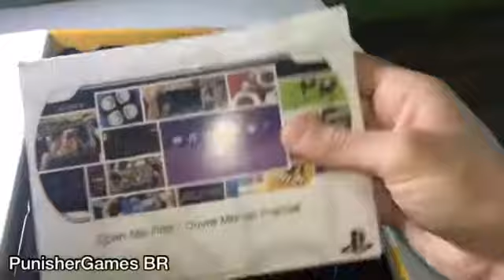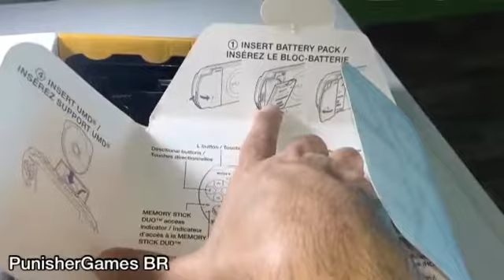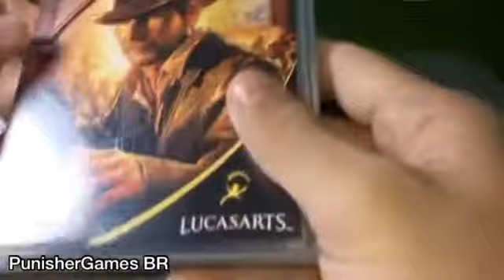Apresentando meu PSP SERIE 3000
AGORA O CANAL TERÁ TAMBÉM ANÁLISES, TOP 10, DICAS, TUTORIAIS E PODCAST (PunisherCast BR) SOBRE ASSUNTOS NERDS E GAMEPLAYS DE INÍCIO!

☑️Lives no twitch e YouTube sempre que possível 💀👊🏻 13/17/20/21 horas!!

☑️LIKE+FAVORITO!

☑️COMENTEM!

-Canal de gameplays TypicalBR👉🏻

☑️Me chamo Leonardo e através do  codinome “Punisher” levarei vocês para os melhores gameplays sem comentários do YouTube !
☑️Curte top 10 sobre jogos? Não fique por fora do canal!
☑️Siga meu podcast👉🏻PunisherCastBR💀👊🏻

☑️Não sou noob nem pro, só estou aqui para divulgar meu trabalho e demonstrar gameplays de jogos para quem não puder adquirir os jogos ou estiver na dúvida se vale a pena ou não comprá-lo💀

☑️Dê os devidos créditos sobre o meu trabalho, divulguem respeitando o canal👊🏻